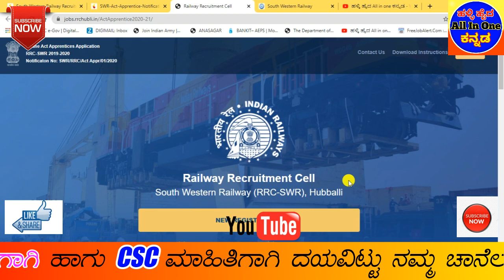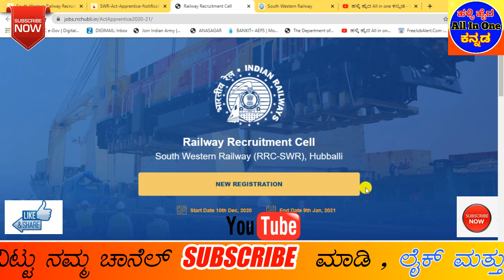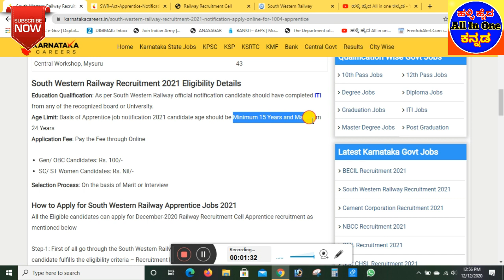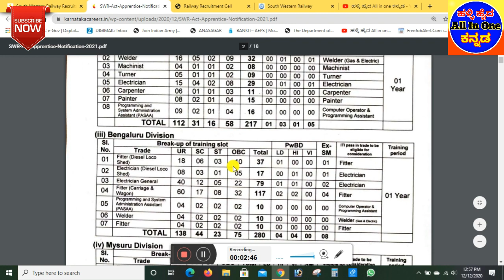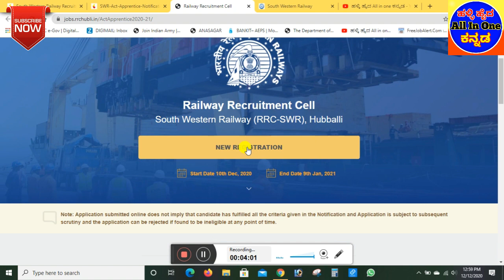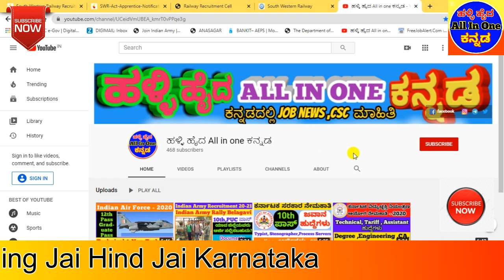South Western Railway Hubblli Recruitment 20-21|SSLC.ITI Pass |Apprentice|Total Posts 1004|RRC|SWR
👇👇👇👇👇 Videos All Links bellow👇👇👇👇👇
South Western Railway Vacancy Details – Apprentice Recruitment 2021
Organization Name: Railway Recruitment Cell (South Western Railway)
No of Posts: 1004
Job Location: Hubballi, Bengaluru, Mysuru – Karnataka
Post Name: Apprentice
Salary: As per Norms

Division Name Total No Of Posts
Hubballi Division 287
Carriage Repair Workshop, Hubballi 217
Bengaluru Division 280
Mysuru Divison 177
Central Workshop, Mysuru 43
South Western Railway Recruitment 2021 Eligibility Details
Education Qualification: As per South Western Railway official notification candidate should have completed ITI from any of the recognized board or University.
Age Limit: Basis of Apprentice job notification 2021 candidate age should be Minimum 15 Years and Maximum 24 Years
Application Fee: Pay the Fee through Online

Gen/ OBC Candidates: Rs. 100/-
SC/ ST Women Candidates: Rs. Nil/-
Selection Process: On the basis of Merit or Interview

How to Apply for South Western Railway Apprentice Jobs 2021
All the Eligible candidates can apply for December-2020 Railway Recruitment Cell Apprentice recruitment as mentioned below

Step-1: First of all go through the South Western Railway recruitment notification 2021 thoroughly and ensure the candidate fulfills the eligibility criteria – Recruitment link is given below.

Step-2: Before start of filling-up of application through on-line mode, Please have the correct email ID and mobile number for communication purpose and keep the documents ready like ID proof, age, educational qualification, resume, if any experience etc.

Step-3: Click on South Western Railway Apprentice Apply Online – Link given below.

Step-4: Update all the required details in South Western Railway Online Application Form. Upload the Scanned Copies of necessary certificates/documents along with your recent Photograph (If Applicable).

Step-5: Pay the Application Fee as per your Category. (If applicable only)

Step-6: At last click on submit button to complete South Western Railway Recruitment 2021 Process. Most Importantly Capture the Application Number or Request number for farther reference

Important Dates
Start Date to Apply Online – 10th December 2020
Last Date to Apply Online – 09th January 2021